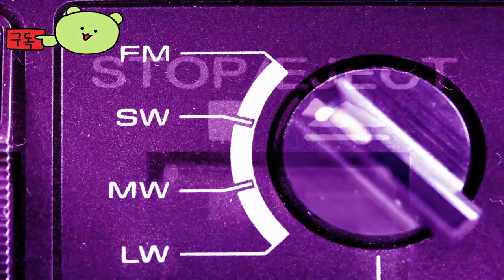SAND LAND Game to be released on April 26, 2024 💌 by Movie-like Game Review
🕹️Game content
SAND LAND is an action RPG that becomes a demonic belzebub and becomes the main character. Lead a company of heroic misfits to explore the legendary SAND LAND world created by Akira Toriyama.

⚡Game Developer
 ILCA